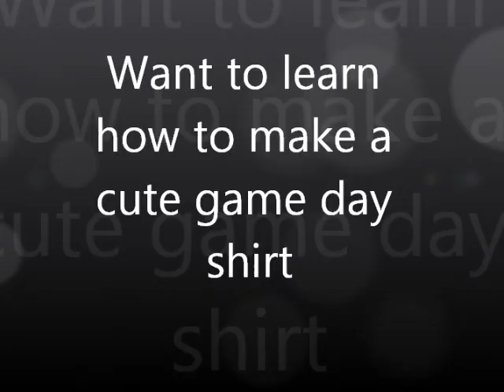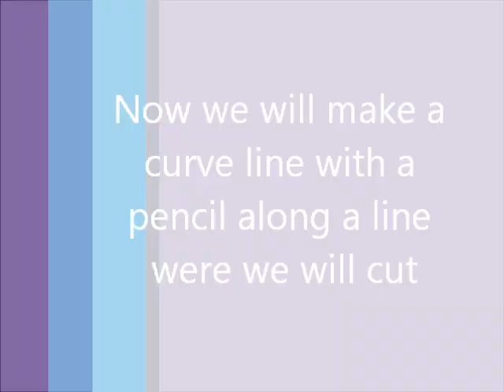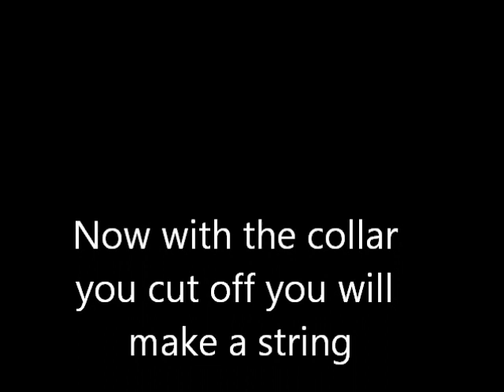How to make a Game day T-shirt.wmv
How to decorate white t shirt.how to cut a t shirt. how to tie dye a t shirt. how to have school spirit. football game shirt. pep rally shirt. how to recycle clothes. style tips. fashion.McAllen high school videos Christi Flores. style a white t shirt. let me borrow that top. funny video. top videos. how to video. school project video. video contest video.